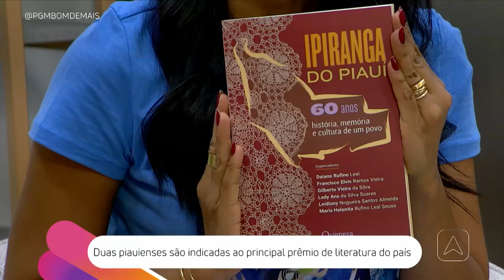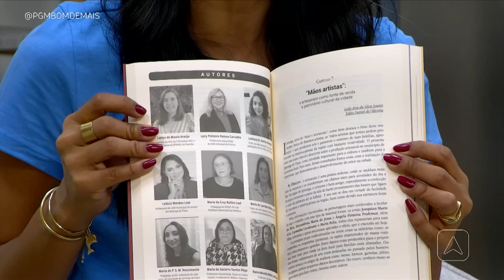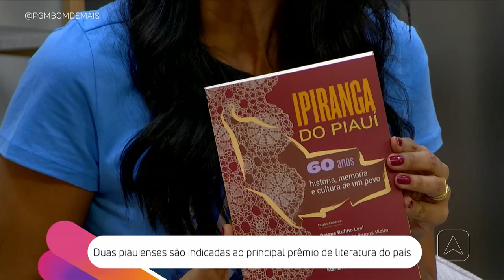Duas Piauienses são indicadas ao principal Prêmio de literatura do país